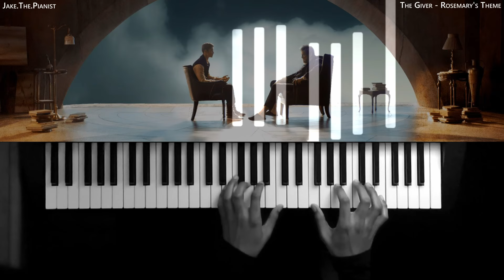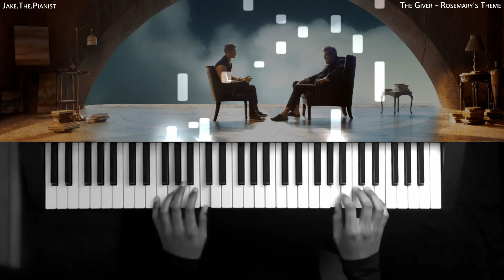The Giver - Rosemary's Theme | PianoCover/SynthesiaTutorial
Hey! Thanks for clicking on my "The Giver - Rosemary's Theme" piano cover! Special thanks to "Kitti Kristóf" for helping me learn this theme years ago! The ending of this arrangement was heavily influenced by her version! I also had to arrange it so it would fit my 61 key-keyboard. Her channel & video link is down below.

Also, very special thanks to "Stéphane Leclerc" for working very hard to create the sheet music for this specific piece! 🙏

📜 Stéphane Leclerc's transcription of the sheet music (accurate to my playing)

🎹 Piano Keyboard - Yamaha-PSR 260